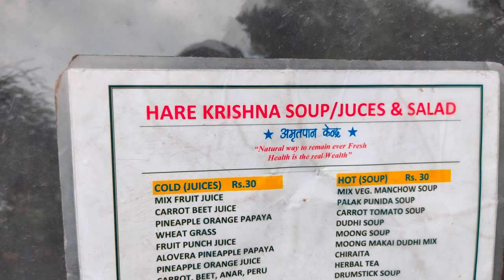Hare Krishna Soup, Juice & Salad | Healthy | Street Food | Kharghar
Care to join me for a salad, juice or soup that is healthy yet delicious??
Visit Hare Krishna Soup, Juice & Salad Van in Kharghar as it is the best option if you are on diet or tired of the same old junk food as always.

Timing: 4.30 pm to 10 pm
Days: Monday to Sunday
Address: Opposite to Gram Vikas Bhavan Kharghar Sector 21.

Check out this place and let me know your views in the comments section below.